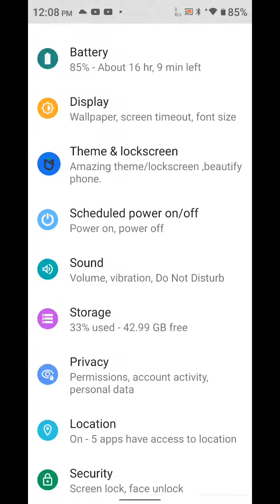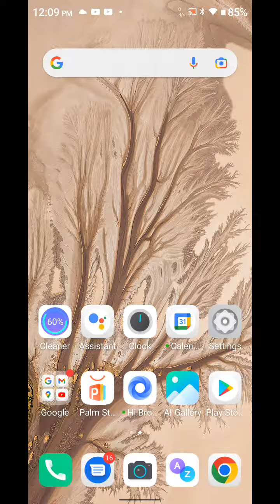Dialpad tone enable in Infinix Note 12 Turbo, how to enable dialpad sound in Infinix Note 12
Dialpad tone enable in Infinix Note 12 Turbo, how to enable dialpad sound in Infinix Note 12 Turbo, Infinix Note 12 Turbo mein dial pad sound setting kaise karen,

Dailpad_sound Infinix Note 12 Turbo